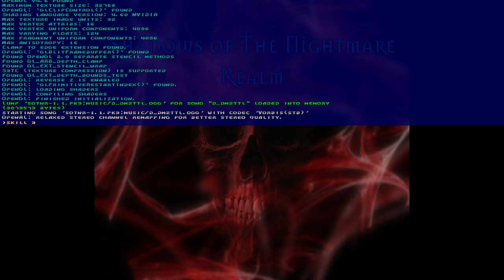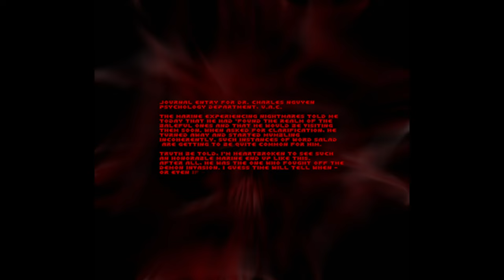Doom 2 - Shadows of The Nightmare Realm - CORAX03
This is the third level of "Shadows of The Nightmare Realm", a Cacoward-winning map set for Doom 2 created by me in 2017.  The story is about the Doomguy's nightmares, and the hellish creatures that attack him through his subconscious.  Each horror-themed level takes place within a nightmare that he has.  This level is titled "La Koŝmaroj Dioj Ludas" and is a nightmare that takes place in a dark castle devoted to the worship of evil gods.  The music was composed by me.

Shadows of The Nightmare Realm can be played using either GZDoom 2.4+, or K8Vavoom.  This video was played using K8Vavoom, so there are a few lighting glitches here and there.

You can download v1.1 of Shadows of The Nightmare Realm